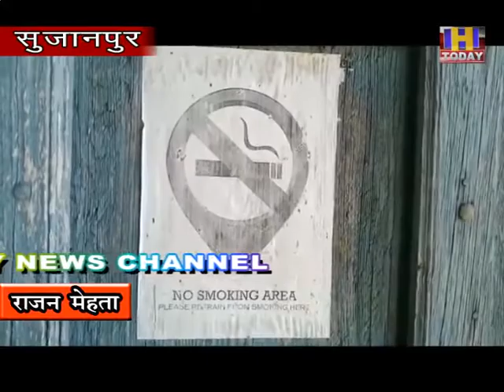10 oct 1 भारतीय पुरातत्व विभाग के अंतर्गत आने वाले किस शिव मंदिर में देखने को मिलती है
विश्व प्रसिद्ध है सुजानपुर का नर्वदेश्वर मंदिर

भारतीय पुरातत्व विभाग के अंतर्गत आने वाले किस शिव मंदिर में देखने को मिलती है कांगड़ा शैली की प्राचीन गाथाएं